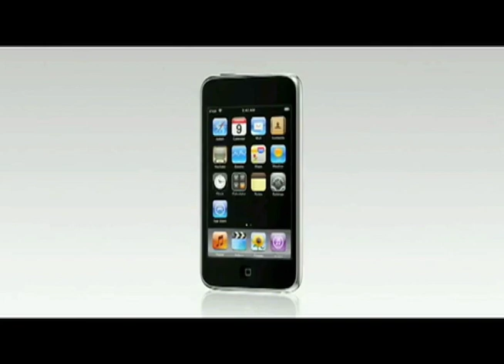SPOT UNID Cozumel 2013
UNID Sede Cozumel
Contáctanos: